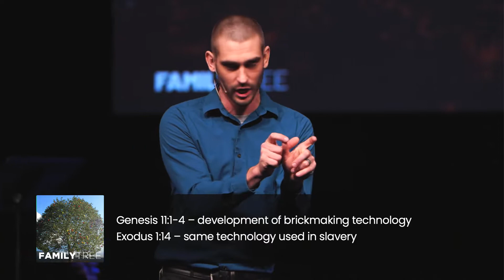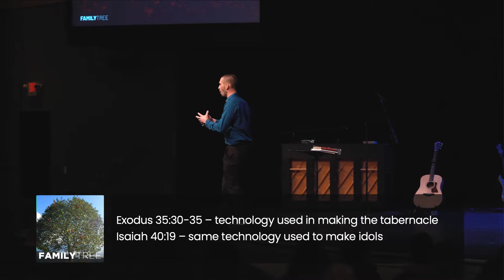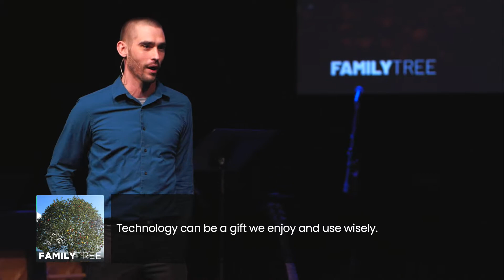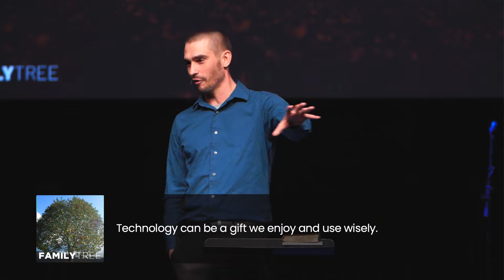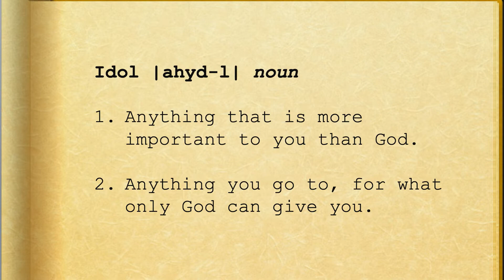Tech Savvy | February 27th, 2022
Pastor Ryan continues on in our series in Family Tree.

Family Tree
Week 4

Highlights:
1. Technology can be a gift we enjoy and use wisely.
2. Technology can be an idol we worship and misuse.